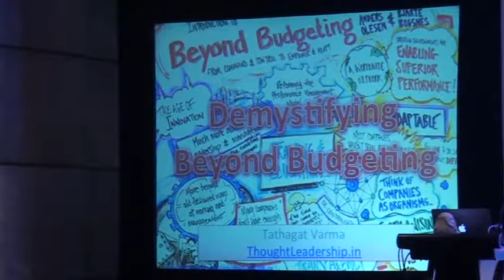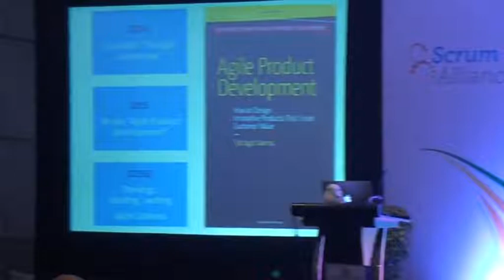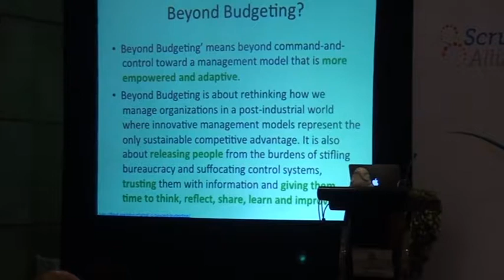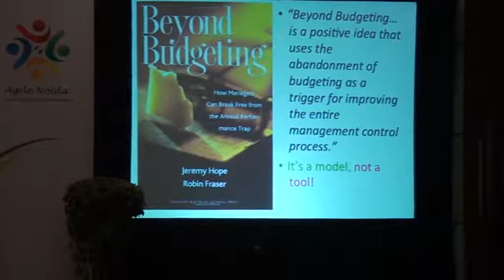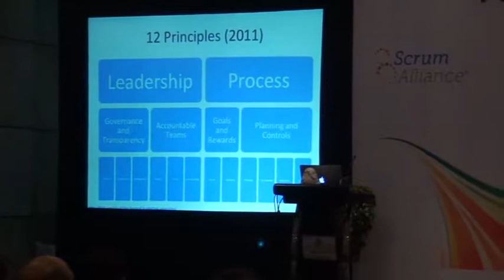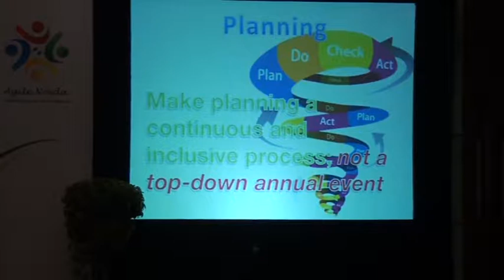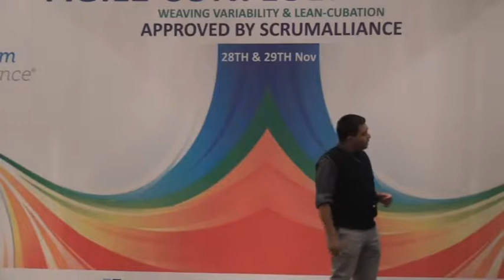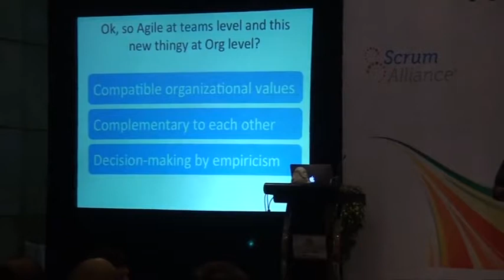Demystifying Beyond Budgeting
My talk at AgileNOIDA2015 on Beyond Budgeting